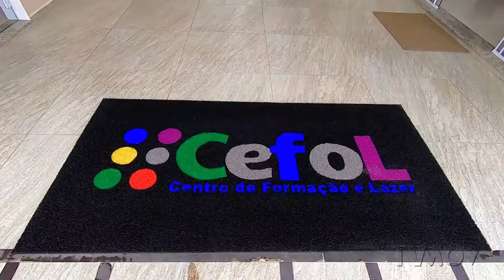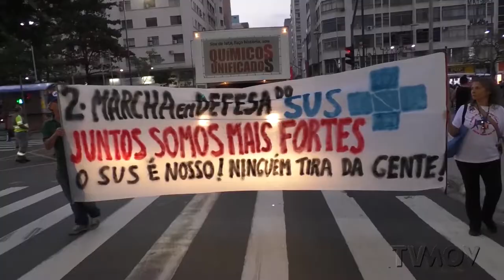Regional Campinas comemora 29 anos da retomada do sindicato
O dia 21 de abril é uma data histórica para a Regional Campinas do Sindicato Químicos Unificados. Neste dia, no ano de 1991, companheiras e companheiros votaram pela destituição da antiga diretoria pelega e retomaram o sindicato de volta para a categoria.

Este ano não poderemos estar juntos no Cefol realizando a tradicional Festa da Retomada e Juventude. Mas podemos nos unir, de forma virtual! Este momento de pandemia mundial vai passar, é necessário o distanciamento social e em breve, estaremos novamente juntos.

Separamos alguns momentos marcantes destes últimos anos para você assistir e conhecer um pouco mais da nossa história.